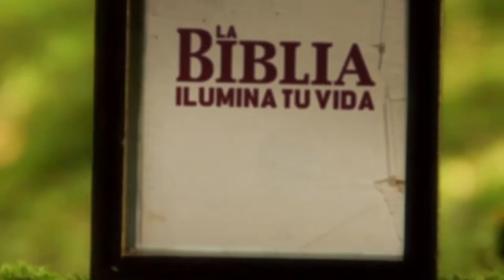41 para el 41. Promo